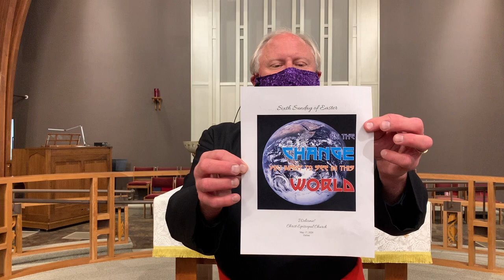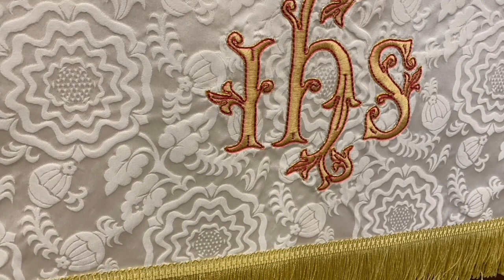Sixth Easter Morning Prayer